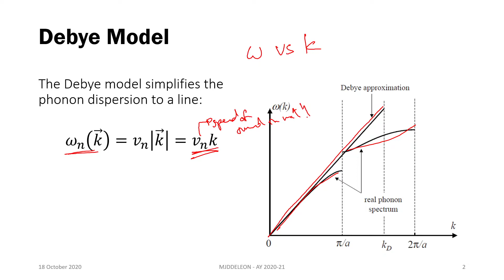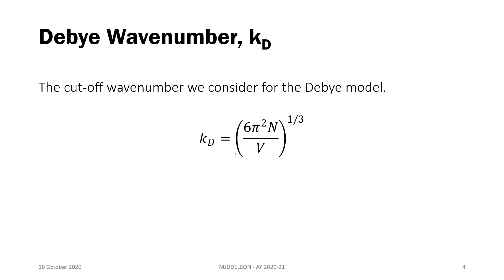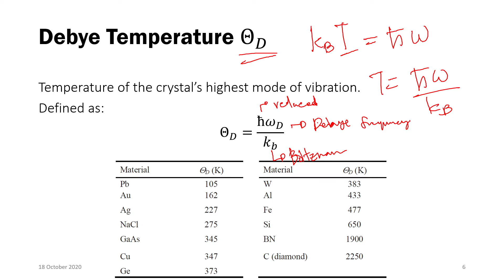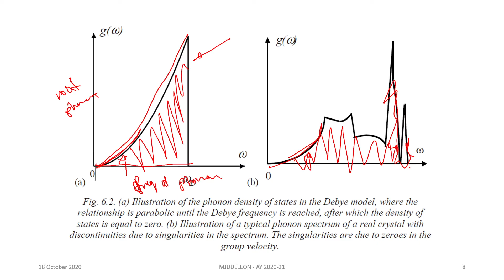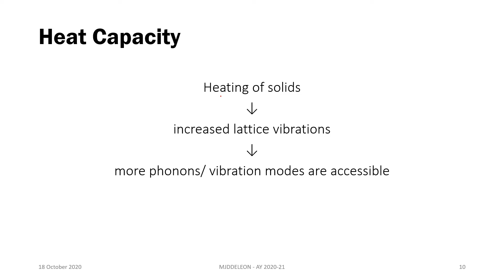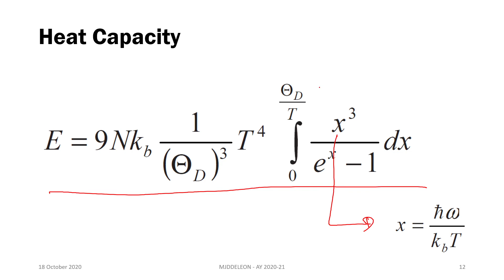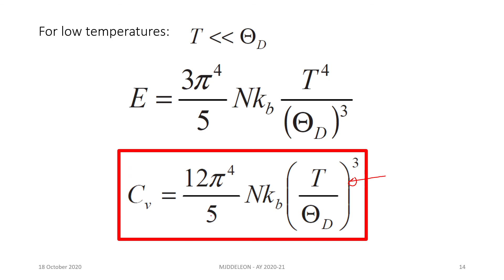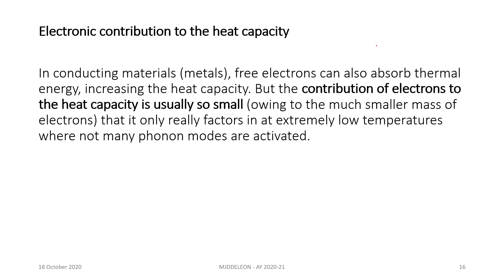Debye Model and Heat Capacity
Short discussion on the Debye model to get our heat capacity.